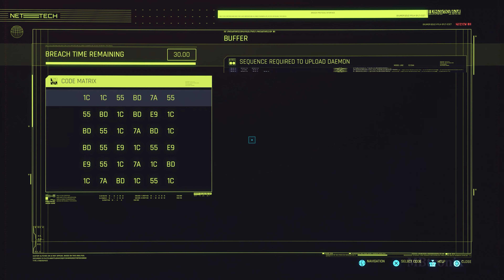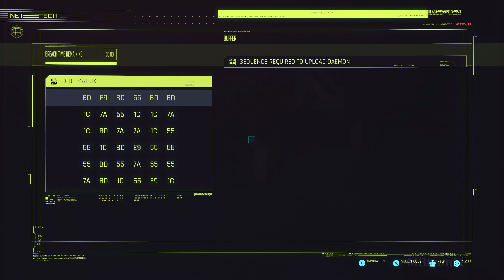CyberPunk 2077 2.0 Walkthrough Gameplay Part 9 Full Game (4K 60fps PC) Ultra No Commentary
CyberPunk 2077 Walkthrough GAMEPLAY Part 1 and until the last part will include the full Gameplay on PC.CyberPunk 2077 Gameplay is recorded in ULTRA with (RTX 4090) 4K 60FPS on PC and will include the full game.

The player character V, is contracted along with Jackie Welles, to steal an important piece of technology from the Arasaka Corporation - known as the chip of immortality - by fixer Dexter Deshawn. The duo manage to infiltrate the megacorp and steal the device but the plan goes awry and Jackie appears to die. After meeting with Dexter, V is betrayed and left for dead in a landfill, but manages to survive - possibly in-part due to the chip of immortality - and is haunted by the digital-ghost of iconic Rockerboy, Johnny Silverhand.